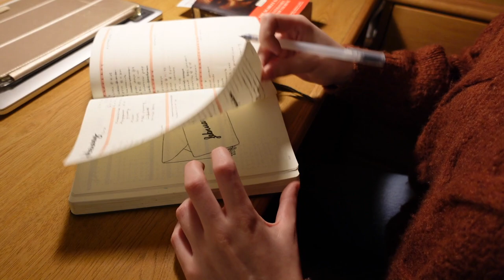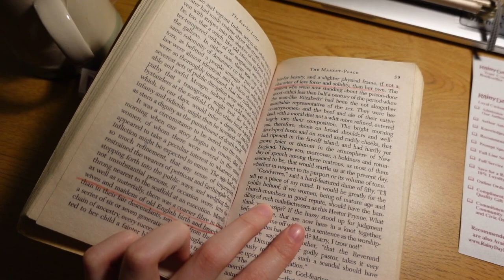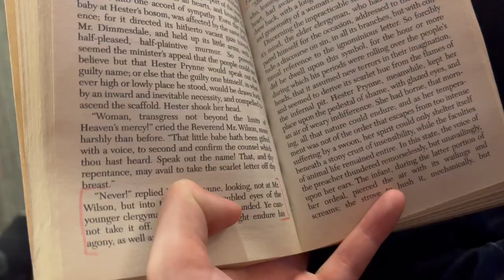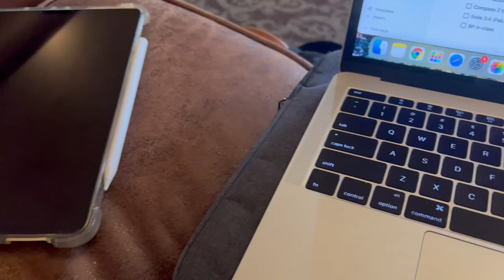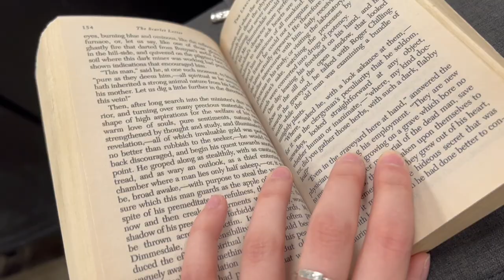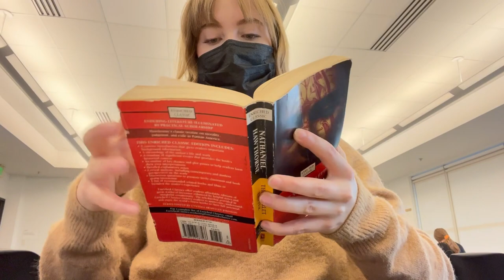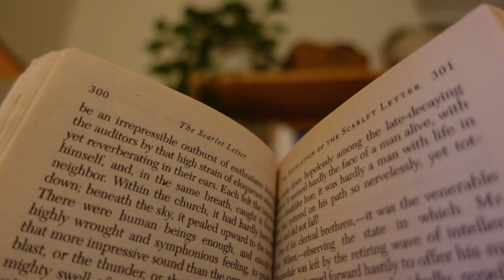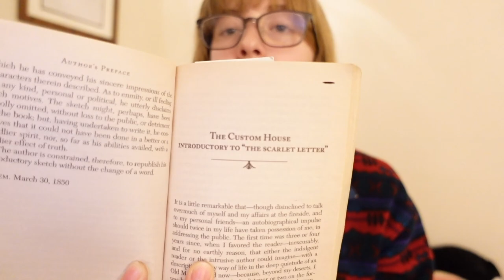READING VLOG || trying to finish "The Scarlet Letter" during a busy week!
Hi friends! I just had an itch to film a reading vlog a few weeks ago, so I hope you enjoy! These are quickly becoming my favorite type of video to film. What are you reading right now? :)

NOTE: it is has come to my attention that I mutter a slight curse during this video right before I cough. This was undoubtedly something I intended to edit out, but it slipped past my review process clearly. It has never been my intention to curse on this channel, and I am deeply sorry if this offends anyone. It will not happen again. As a bit of backstory I have had bad lungs my whole life and often become frustrated with them, hence my remark. Once again, my apologies, and I thank you for sticking around in spite of this slip up. ❤️

Interested in more content from me? or head over to my instagram for more.